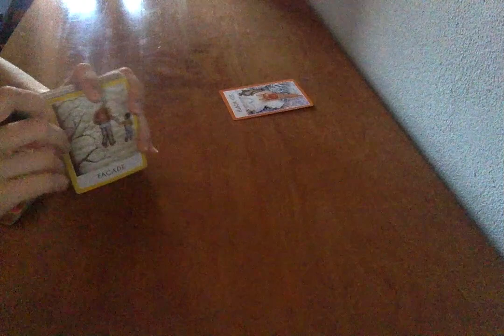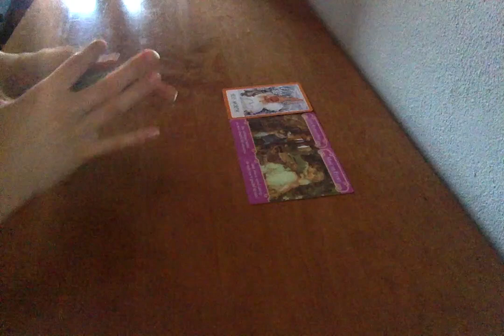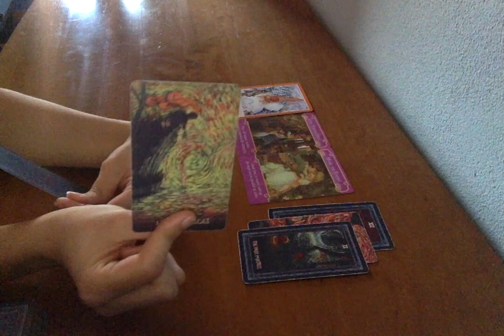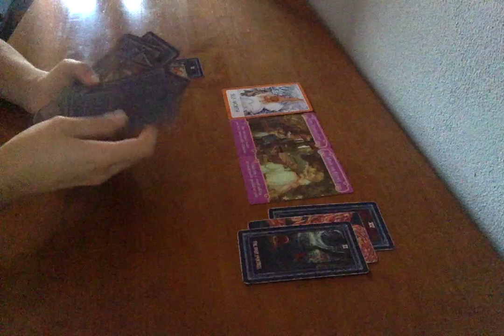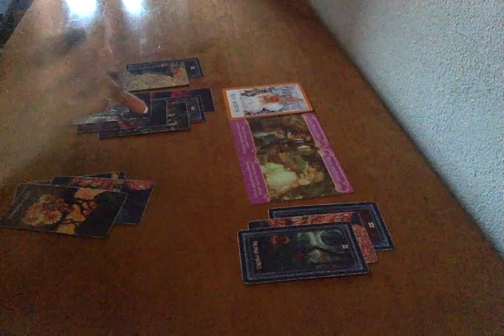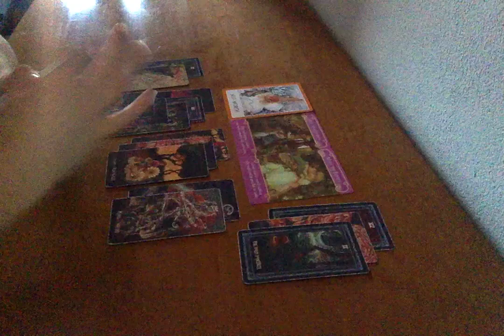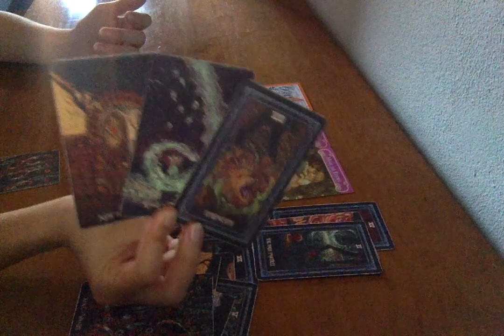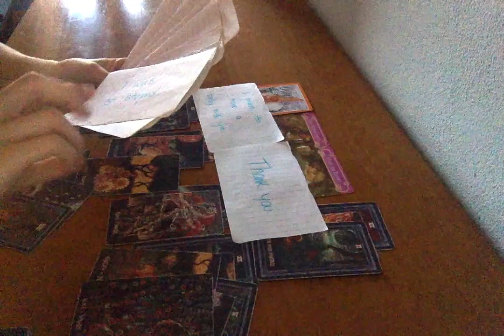PISCES-ARIES CUSP ◊ They’re Being Honest ◊ Mid June 2020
Welcome to Hermit Mode Tarot!! Hope this resonated with you and it helped somehow. I would greatly appreciate it.

Many love,
Hermit Mode Tarot :)